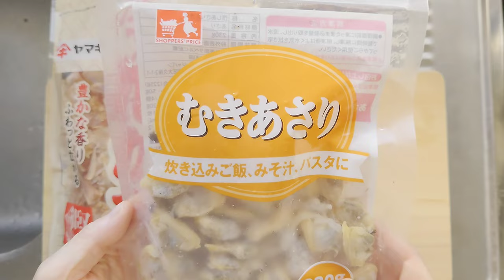【冷え症 貧血予防】生姜あさり佃煮〘ショウガオール増やす作り方必見!〙あさりの賢い摂り方!〘温活＋鉄活!〙鰹節の利用法/無添加/作り置き/大量消費/常備食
こんにちは栄養らぼです😊👏

今回は、冷え症•貧血予防に役立つ【生姜あさり佃煮】をお届けします！

佃煮は常備食のおかず🥢
生姜とあさりで毎日、体はポカポカ!コツコツ鉄分貯金しませんか😊！✨

❖手作りは無添加で身体にやさしく、味付けも自由❣しかも簡単に一度にいっぱいできちゃうのでとっても重宝します👏買うと少しお高いし…節約にもなります！
💞血を作って巡らせる〜✨ ♡美味しいご飯のお供です🥢😋
❖後半の あさりの鉄分食べ合わせも是非参考にしてみてくださいね♪😉

💞目次💞
00:00　オープニング動画内容
00:53　調理スタート
05:30　ショウガオールまとめ❣
05:52　試食タイム♪